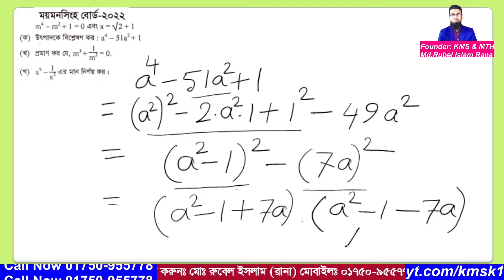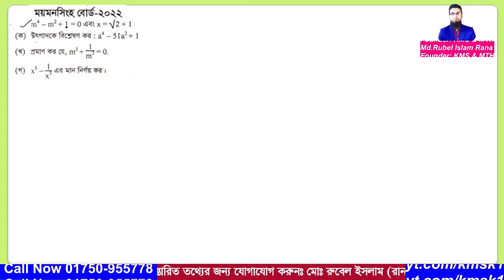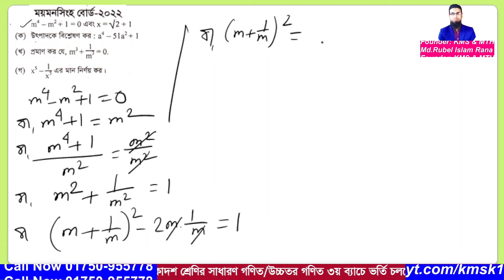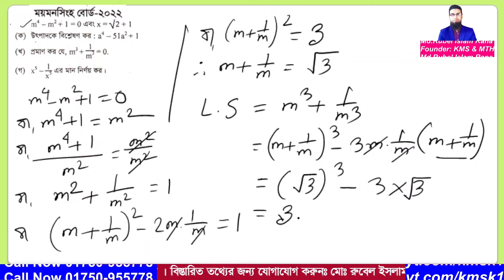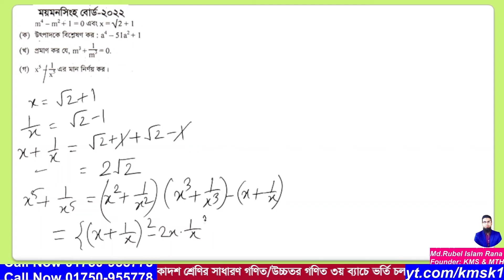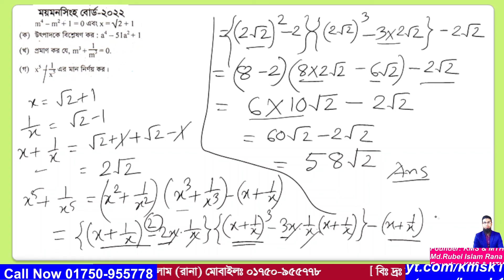প্রশ্ন নং-01 । এসএসসি 2022 । ময়মনসিংহ বোর্ড । অধ্যায়-03 (বীজগাণিতিক রাশি ) নবম ও দশম গণিত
আমাদের এই ভিডিওটিতে  2022 সালের এসএসসি গণিত পরীক্ষায় ময়মনসিংহ বোর্ডে  01 নাম্বারে  যে সৃজনশীল প্রশ্ন আসছে তা সহজ পদ্ধতিতে সমাধান করা হয়েছে । উক্ত সৃজনশীল প্রশ্নটি নবম দশম শ্রেণির  অধ্যায়-03 (বীজগাণিতিক রাশি ) থেকে দেওয়া হয়েছিল । আশা করি ভিডিওটি শিক্ষার্থীদের উপকারে আসবে ।আর ভিডিওতে  যেকোনো অনাকাঙ্খিত ভুলের জন্য  আমি আন্তরিকভাবে দুঃখিত এবং ক্ষমা প্রার্থী । সকলের জন্য দোয়া ও ভালবাসা রইল আর আমার জন্য সকলের কাছে বিনীতভাবে দোয়ার দরখাস্ত রইল ।